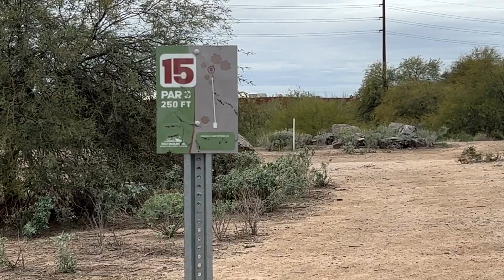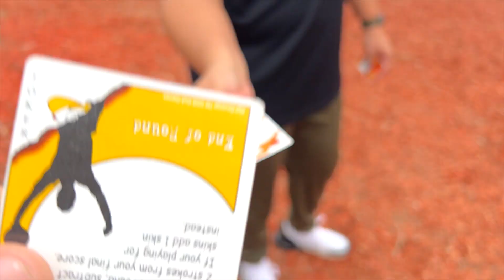Who is the Imposter?